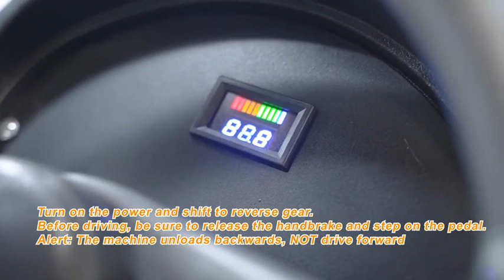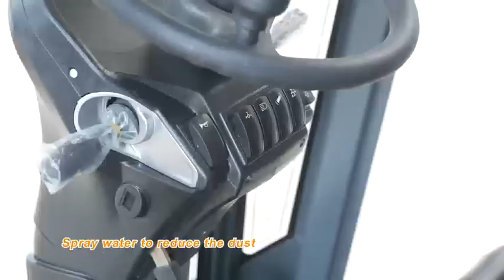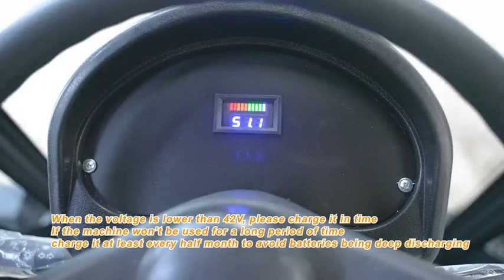CSR75 Unbox, 75" Ride-On Floor Sweeper, 48 Gal 48V 4*100Ah, CSR75, Just like driving a car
CSR75 75" Rider Vacuum Sweeper, Front Water Mister, One-touch dust shaking, blockage-prevention technology

✓ Large cleaning width with a notable efficiency of 180,834 ft²/h, making large space cleaning much easier and faster.

✓One-touch dust shaking, prevent blockage, ensure longer service life

✓ Anti-Collision design makes your floor sweeper last longer, maneuver with ease.

✓ 48 Gal large-capacity debris hopper, 21 gal water tanks, high-density nylon brushes, easy to perform continuous cleaning work.

✓Front water mister ensures dust suppression.

✓ Pleasant and comfortable work with the ergonomic design.

✓ Minimalist operation panel with illustrations and text descriptions, enabling users to get started with the appliance quickly.

✓This Ride-on Floor Sweeper machine operates electronically, collecting, sweeping and sucking in the debris all at once, leaveing no flying dust, low noise, no exhaust emission. It is environmental friendly.

Fast Delivery in 9 business days.
Professional After Sale Support!
1-year Warranty.
30-Day Money Back Guarantee.

This unit is brand new and will be shipped from Los Angeles! (We will ship the non-wearable parts to clients in one year)

CSR75 75" Rider Vacuum Sweeper offers top-quality heavy duty cleaning performance.

CSR75 sweeper is powered with shake-vibration technology that shakes off the dust on the filters to improve suction power. Its built-in features, such as self-cleaning filters and a front water mister, ensure dust suppression and provide consistent suction. The bright LED headlight, turn signals, safety warning light, Low center gravity design, anti-slippery tires help keep the rider safe during operation. With rotationally molded polyethylene housing, CSR75 is corrosion and impact resistant.

To increase productivity, CSR75 is equipped with a large 48 gallon capacity hopper and 21 gallon capacity water tank. CSR75 floor sweeper cleaning width is up to 75 inches and it covers 180,834 sq. ft per hour.
CSR75 75" Rider Vacuum Sweeper can be used on hard floors, such as concrete, asphalt, & more, indoor or outdoor in dry conditions.

Battery run time: 5-6 hours, with charge time 8-10 hours.

Operates up to 3.1 MPH.

Incline capability: 15 degrees

Easy mobility for superior cleaning performance.

CSR75 75" Rider Vacuum Sweeper includes one horizontal main roller broom (underneath the sweeper), 4 side brooms, 4 batteries, 1 charger, 48 gallon hopper and 21 gallon water tanks.

CSR75 Ride-On Floor Sweeper, with a Complete Set of Parts: You can open the box and start using it following the instructions included.

This 75" Rider Vacuum Sweeper machine operates electronically, collecting, sweeping and sucking in the debris all at once, leaveing no flying dust, low noise, no exhaust emission. It is environmental friendly.

The design of the whole machine is beautiful and suitable for cleaning parks, streets, stations, docks, roads, residential quarters, warehouses, factory workshops, schools. stadiums, large venues, airports, etc.

Its large 48 gallon capacity hopper and 21 gallon capacity water tank save you time and effort while cleaning your facility with higher productivity.

The sweeping rate is higher than the industry standard, the cleaning efficiency is 15-30 times that of the traditional manual cleaning efficiency, A sweeper like CSR75 can replace 15-30 cleaning staff members.

Safety: Ride on design, ergonomic steering & comfortable seat. Help you finish the cleaning job  with ease. Low center gravity design, higher stability.

Durability: Rotationally molded polyethylene housing is corrosion and impact resistant. Anti-Collision design makes your floor sweeper last longer, maneuver with ease.